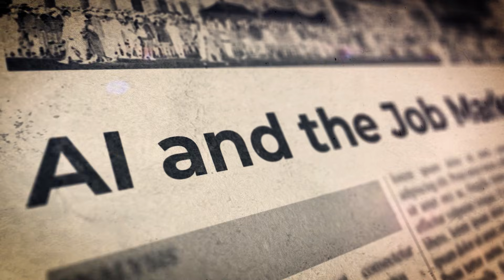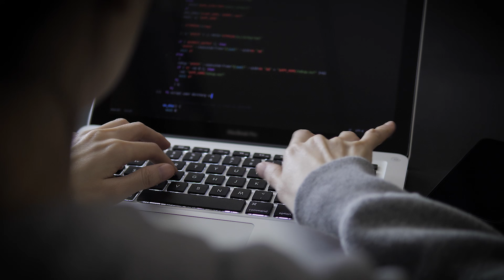Your Future in AI Starts Here: Welcome to Saras AI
What makes Saras AI Institute the leader in AI education? Our first course, "Powers of AI," introduces you to the incredible potential of Artificial Intelligence and shows you why Saras AI is unlike any other.

The world is changing, and AI is at the forefront. Start your journey with Saras AI and become a part of the revolution shaping the future of technology, education, and innovation.

🚀 Your future with AI starts here!